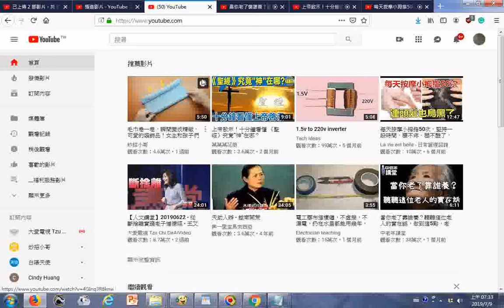瀏覽 上帝啟示！十分鐘看懂 《聖經》究竟“神”在哪？ YouTube、每天按摩小拇指50次，堅持一段時間，腰不疼、腿不酸了，連頭髮也烏黑了，不用去染髮 YouTube htm